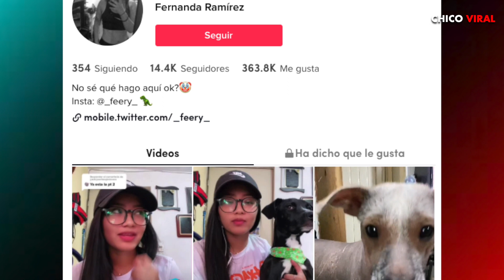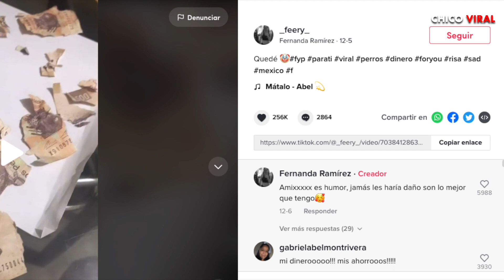PERRITO SE COME AGUINALDO DE SU DUEÑA Y SE HACE VIRAL